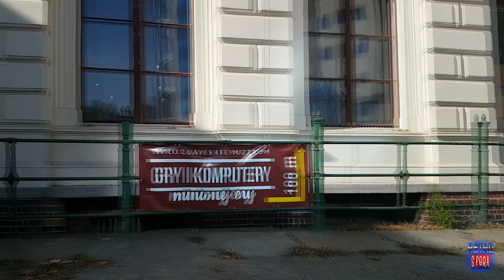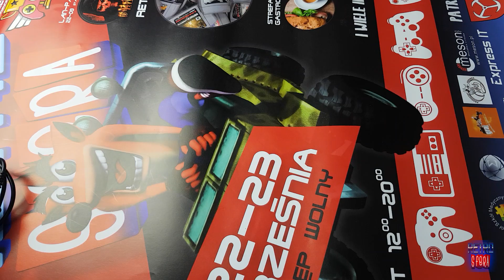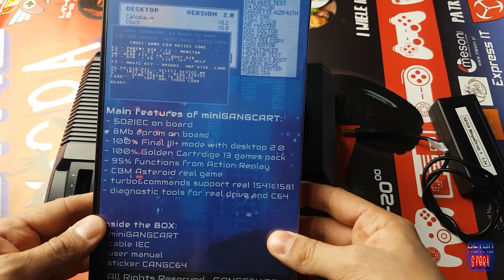Sega heheszki Gdzie to retro? Wrocław#3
Udany wypad do Wrocławia na wymianę retro fantów . Zapraszamy do video !!!